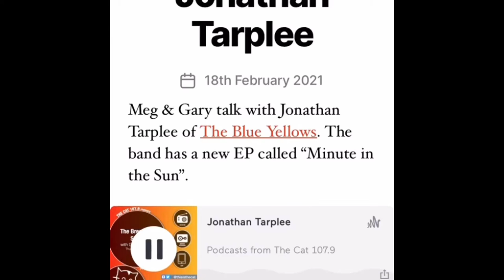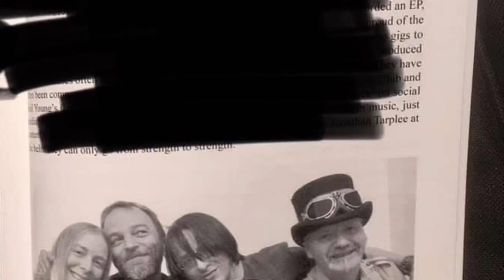Some 2021 Moments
Thanks to everyone who has support me, my music & The Blue Yellows X